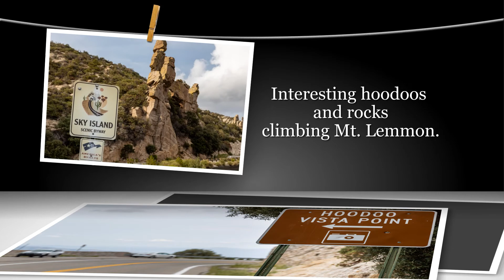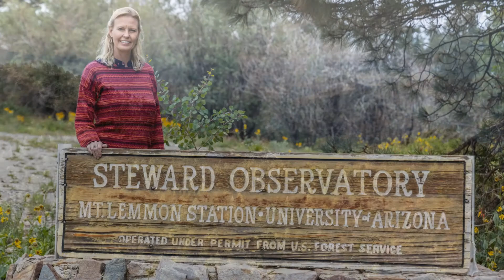Tucson trip July 2021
a few sights with drone footage. Bisbee mine, Mt. Lemmon, Labyrinth walking,